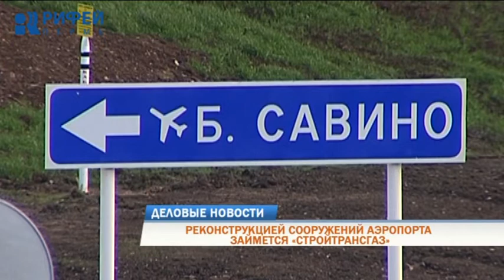Деловые новости 02.04.2018